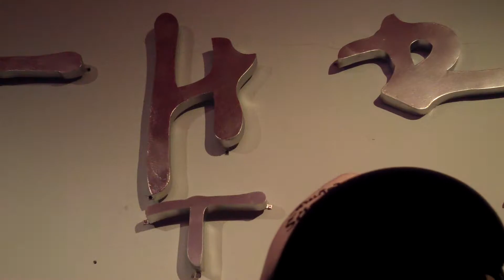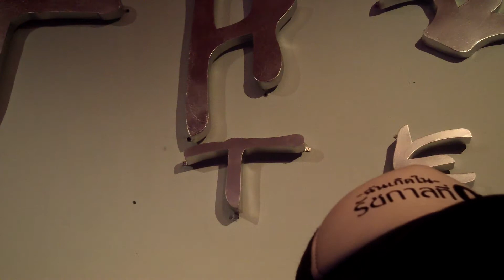รักในซีเมเจอร์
ฝากเพลงที่ผมร้องของวงแกรนด์เอ็กซ์ไว้ในอ้อมใจของทุกท่านด้วยนะครับ